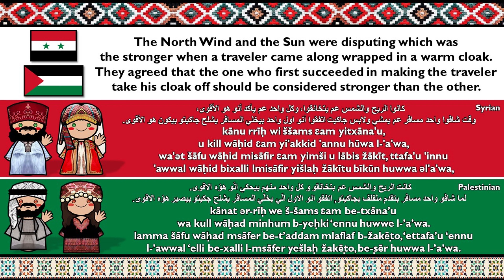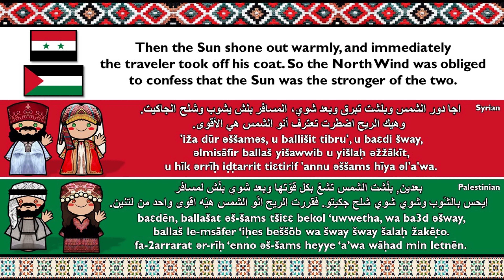LEVANTINE: SYRIAN ARABIC & PALESTINIAN ARABIC